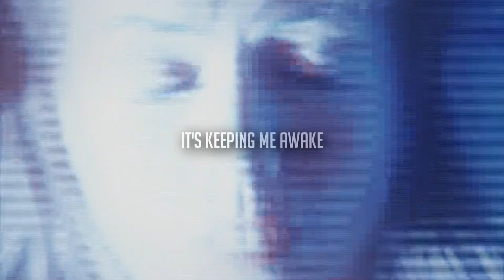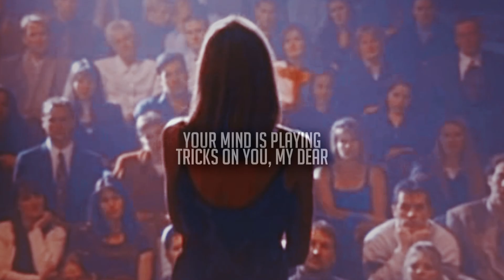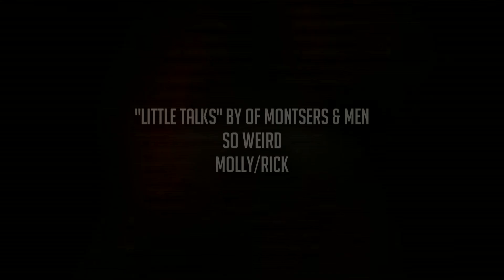Molly/Rick- Little Talks (So Weird)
"It's about a couple and the husband passed away and it's from the conversation between the two of them. We don't know if she's going crazy or if someone's actually there."

This song was MADE for Molly/Rick and the house in the mountains.